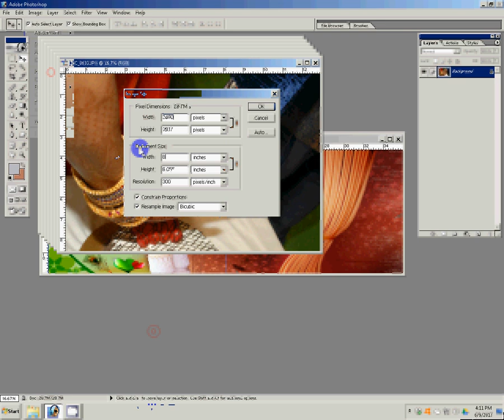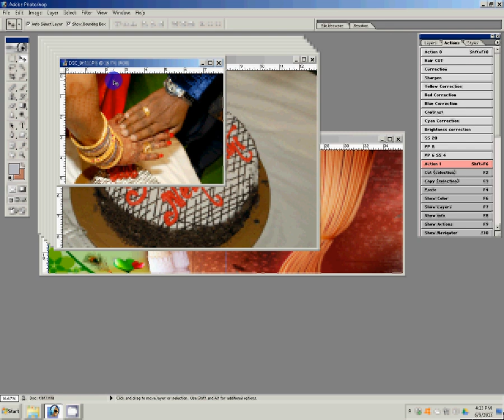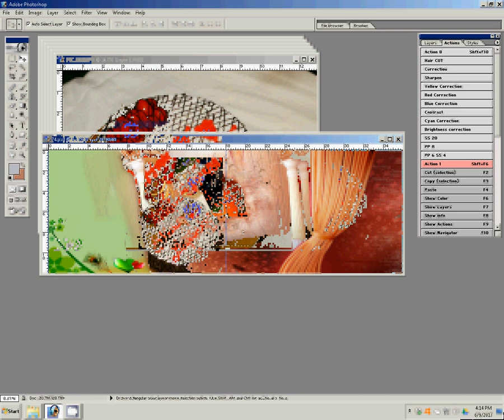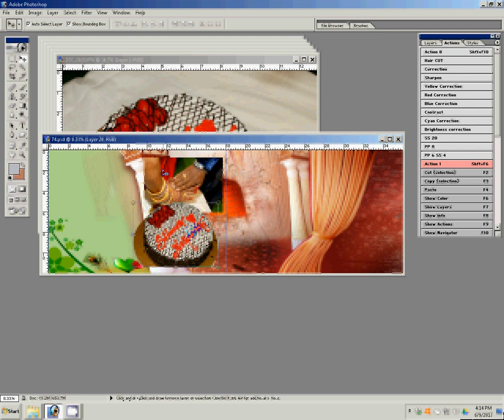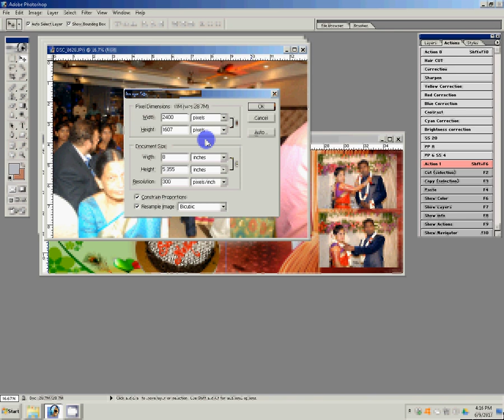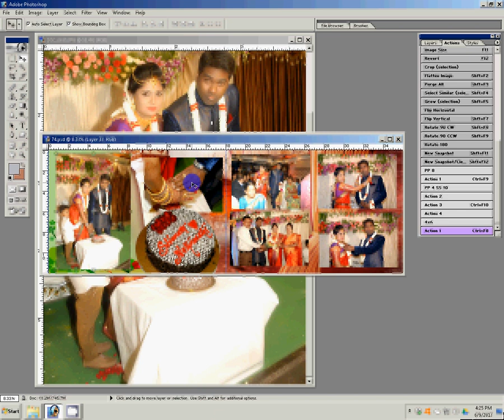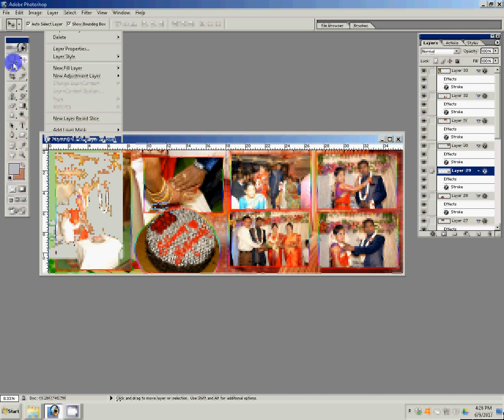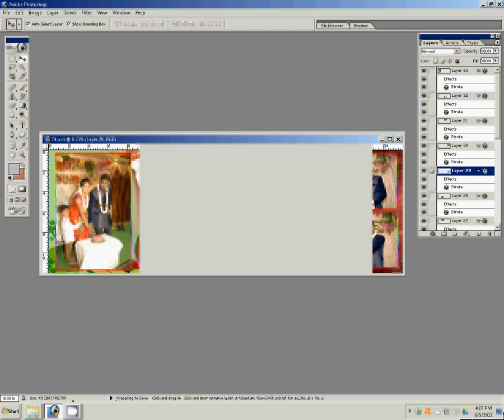How to Design Karizma Albums in Photoshop